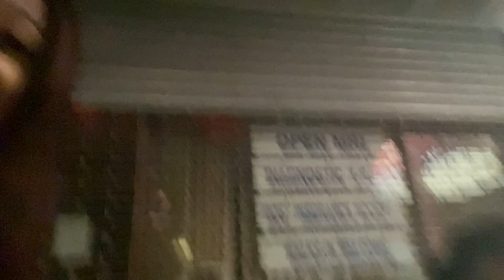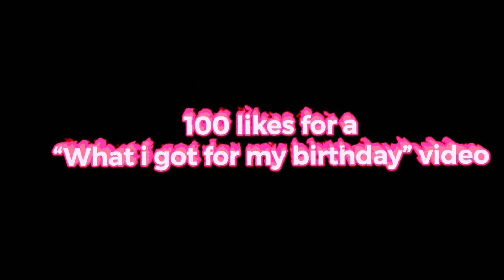MY BIRTHDAY VLOG | DINNER & POOL PARTY🎂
Thumbnails by Sanasha ➡️ IG itzpretty_nasha
FAQ
Age:14
Favorite Color:Red
From: Brooklyn, New York
Grade: 10th
Editor: iMovie
What Phone I Have: IPhone 11

Birthday GRWM